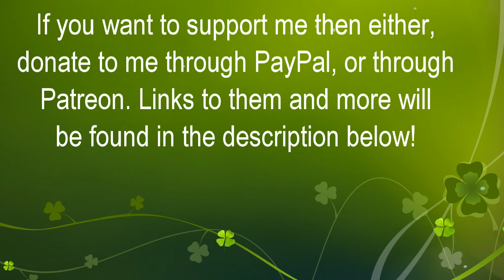Vlog #126 Felt Like Throwing Up!